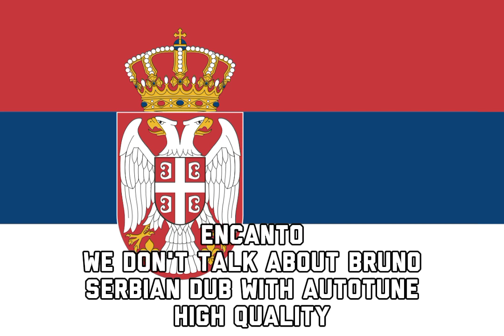We Don't Talk About Bruno (Serbian Dub with Autotune) - High Quality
Based on the original video by @idkwtwh28
Original Video:

Please note that collaborations on this channel and community do not involve any money and it is free for life.  Have a great day!

- Antonio Perez